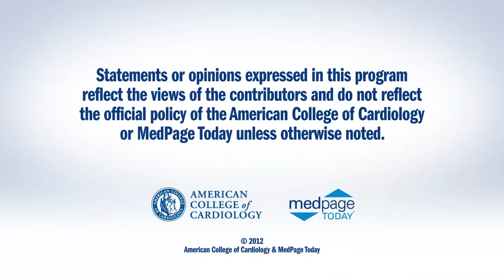AHA 2012 | Meeting Highlights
Experts discuss the hottest LBCTs from AHA 2012.